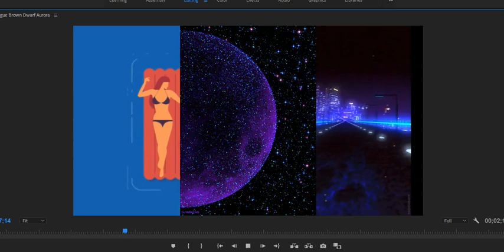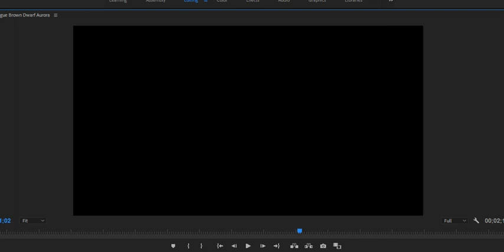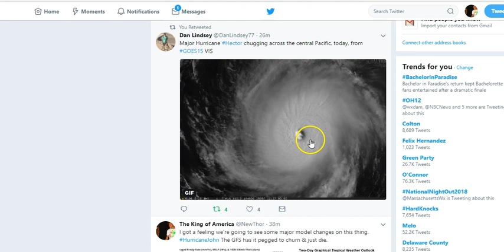S California Coast! I don't Trust 2x Cannibal Hurricane John & Hector looks Stronger than forecast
Weird glitches are everywhere. You have been warned!
Hurricane John has devoured ileana & is supposed to devour Hurricane Kristy. This is the first time that a Hurricane has Fujiwara'd twice then devoured two separate tropical systems if the models are close to correct. Also, the California Coast waters are 10+ degrees hotter than normal. which is weird. And Temperatures will be around the 80 degree mark when John heads North then west. Hurricane Hector still looks to pass South of Hawaii but it looks stronger than it was predicted to be. So Hawaii will see some rough surf, big waves and probably serious rain with some big wind gusts. but things as so weird. I'd keep your eye on it if you are in Hawaii. This is all pretty crazy.
THORNEWS
HOUSTON TEXAS
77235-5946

Humid, stormy weather to plague the Ohio Valley and Northeast through midweek

Following a few days of stifling heat, high humidity and sunshine, a period of stormy weather is again in store for the Ohio Valley and Northeast through the middle of the week.

After temperatures reached towards the 90-degree-Fahrenheit mark in Erie, Pennsylvania; Columbus, Ohio; and Indianapolis, clouds and storms moving into the area on Tuesday will limit temperatures to the low 80s.

The less hot air won’t feel refreshing to most, as the high humidity is expected to stick around through midweek along with frequent showers and thunderstorms.

Storms will overspread areas from northwestern New England to the central Appalachians, central Piedmont areas and Ohio Valley into Tuesday night.

Any storm in this swath has the potential to pulse and become severe at the local level for a brief time. Very isolated incidents of damaging winds can occur while the greatest hazard will be from drenching downpours at the neighborhood level

Strong storms are in store for eastern Missouri and central Illinois, threatening cities such as St. Louis and Springfield, Illinois, with flooding rainfall and damaging wind gusts. These locations and others can be hit by multiple storms.

The storms and showers will track slowly eastward. While the Ohio Valley dries out on Wednesday, rounds of showers and storms will continue to roll over communities along the stretch of the Appalachians and throughout the Northeast.

On Wednesday, widespread severe weather is not expected, but late-afternoon and evening storms could pack a punch from the central Appalachians to the mid-Atlantic and southern New England coasts.

Gusty storms that would normally be relatively harmless could easily uproot and topple trees in the saturated soil.

On Thursday, rain-free weather is slated to return to the mid-Atlantic, along with slightly lower humidity levels. New Englanders, however, could experience another wet day. With parts of New York, Vermont, New Hampshire and Maine experiencing moderate drought conditions, non-flooding rainfall might be well-received by some interests.

Any dry period at the end of the week will be short lived, as unsettled conditions are expected to return in time for the weekend.